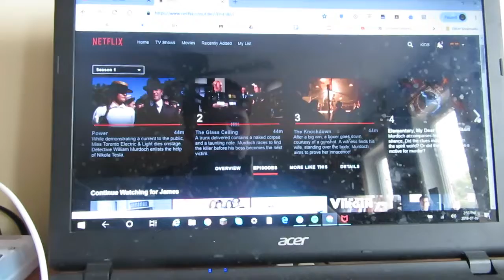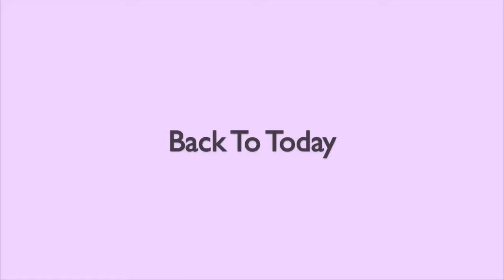HUGE ANIMALS NEST IN OUR TREE!! 😱